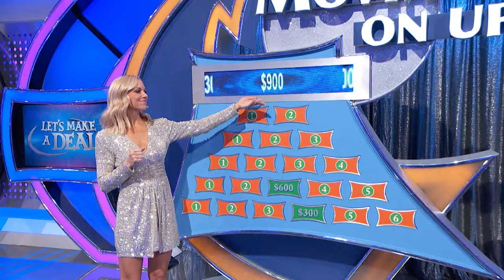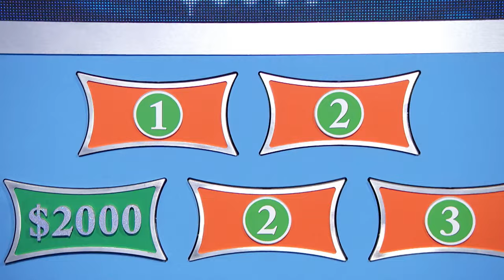Let's Make a Deal- Using His Brain to Win?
This girl dad uses his brain to try and win big for his daughter...but will he?

LET'S MAKE A DEAL: An updated version of the classic television game show, hosted by Emmy(r) Award-winner Wayne Brady, where audience members try to win cash and prizes by making wacky deals.